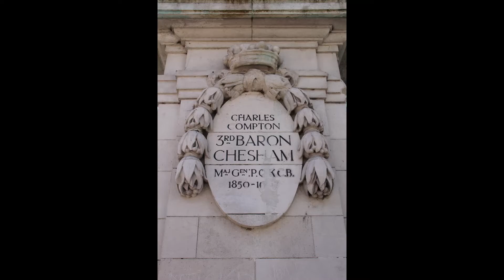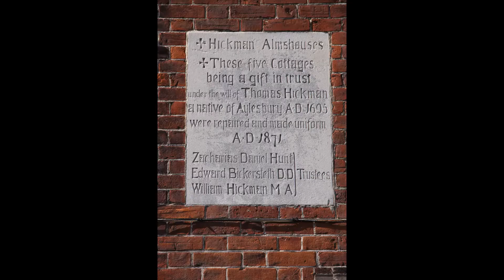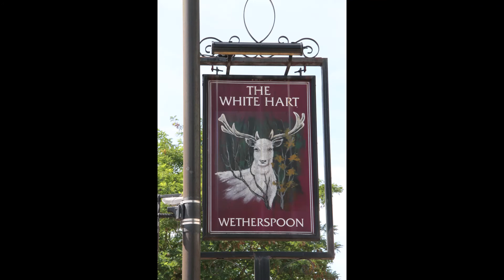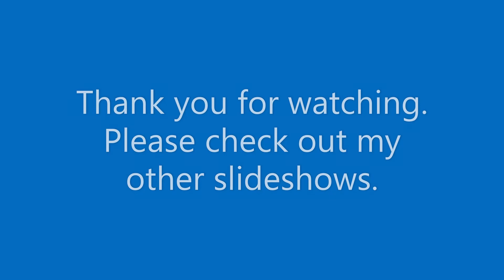Aylesbury Buckinghamshire 2018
Photos taken in August 2018 in Aylesbury, the county town of Buckinghamshire.